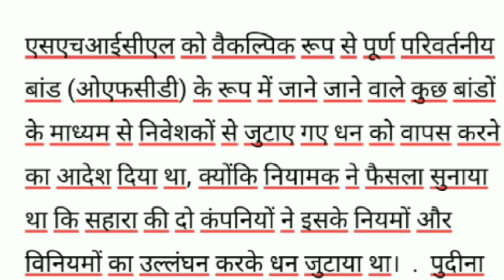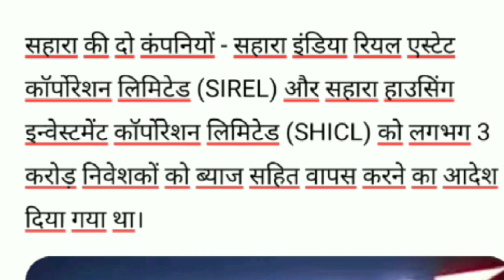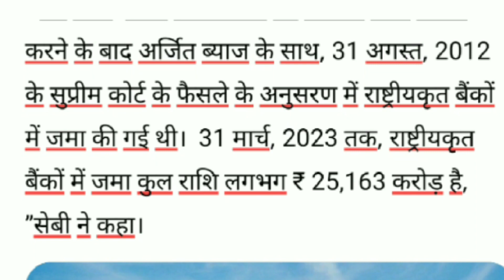सहारा कंपनी ने रिफंड प्रक्रिया शुरू कर दी है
इस साल जुलाई में, केंद्र सरकार ने उन जमाकर्ताओं को ₹ 5,000 करोड़ वापस करने की प्रक्रिया शुरू की, जिनके फंड को सहारा समूह की चार सहकारी समितियों में नुकसान हुआ था।